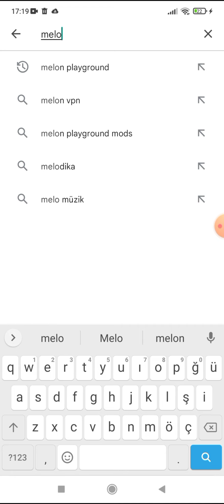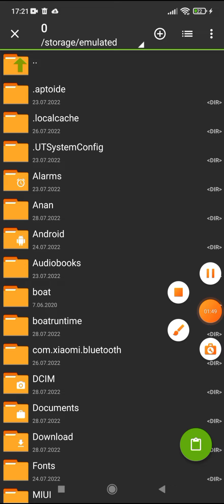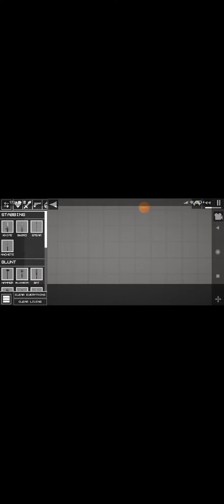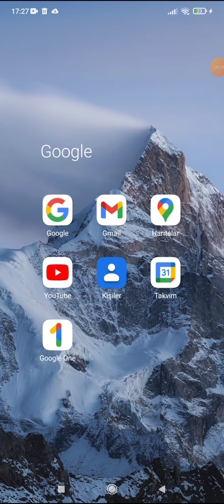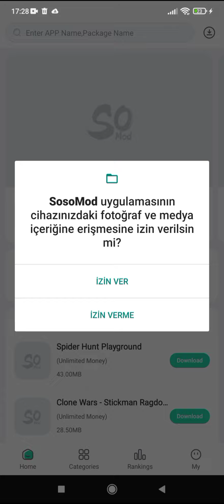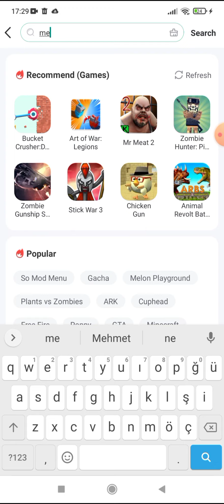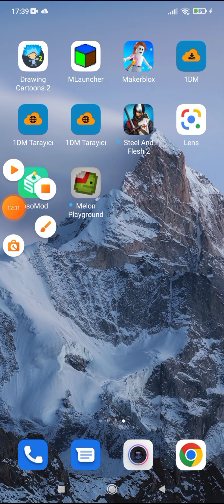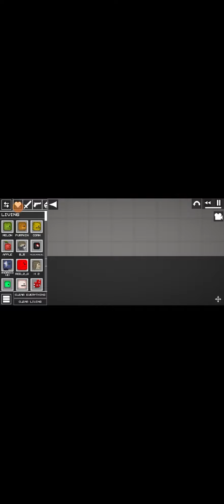Melon playground nasıl yüklenir nasıl mod koyulur 2 likede yeni ayrıntılar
arkadaşlar modun linki yorumlarda